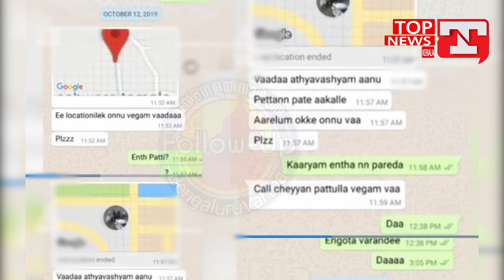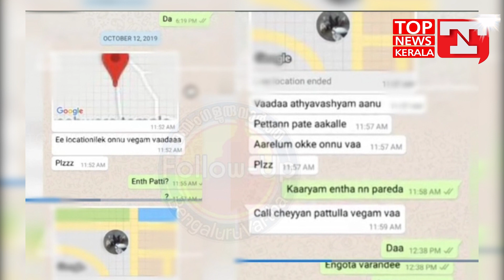മലയാളികളുടെ മരണം ആത്മഹത്യയാക്കി മാറ്റി കര്‍ണാടക പൊലീസ്; നിര്‍ണായകമായി ആ ടെലിഫോണ്‍ സന്ദേശം